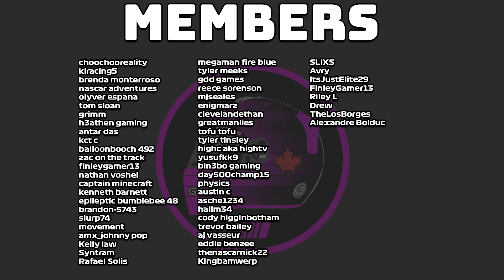NASCAR 22 Last To First Challenge Miami